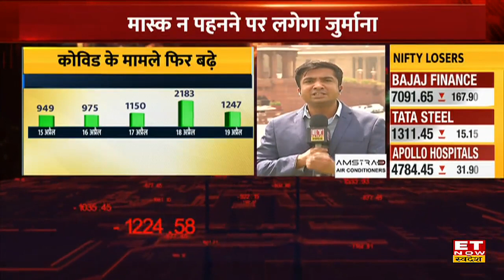Covid 19 के बढ़ते मामलों के बीच Delhi में Mask पहनना अनिवार्य, नहीं तो लगेगा जुर्माना | DDMA Meeting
DDMA Meeting: कोरोना के बढ़ते खरते के बीच दिल्ली में मास्क पहनना फिर से जरूरी, उल्लंघन पर 500 रुपए जुर्माना